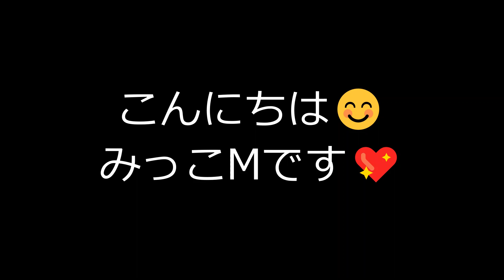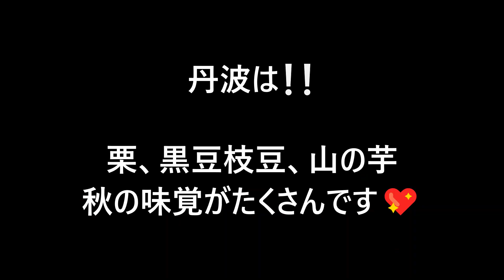秋の味覚❕❕出来立ての『焼き栗』を丹波篠山で食す😊【焼ポン】だよ❕❕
兵庫県篠山市で『焼ポン』という【栗】を買って食べました
専用の機械で作ってるんですが、迫力あります❕❕

出来立ての栗を頂きましたが、、、ホクホク💖あま～い💖
こんなの初めて！！という美味しさでした😊

栗の時期はもう少しですが、まだ食べてない方❕❕
【焼ポン】凄ーく美味しかったです
特に丹波産の【栗】は大きくて食べ応え十分🙌

兵庫県高校駅伝の観戦途中で頂きました❕❕